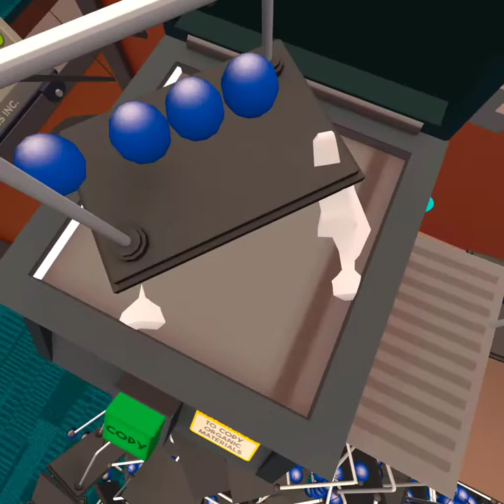Don't try to lag VR (Job Simulator - Oculus Quest 2)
seriously. Don't do it. trust me.